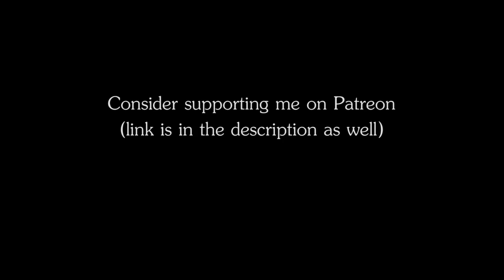RPG | D&D Ambience - Witch's Hut (boiling cauldron, fire, wolves and ravens outside, cackling)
RPG | D&D Ambience - Witch's Hut
The ambience of an evil witch cackling while brewing potions at night to the sound of ravens, owls and wolves.